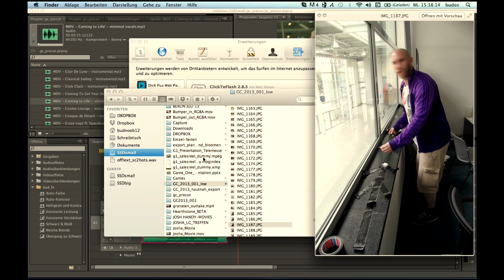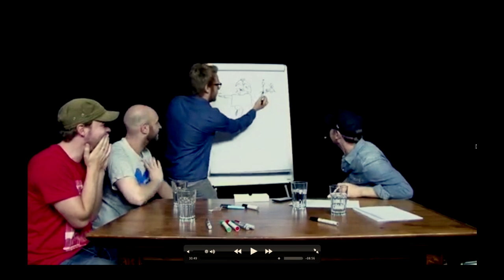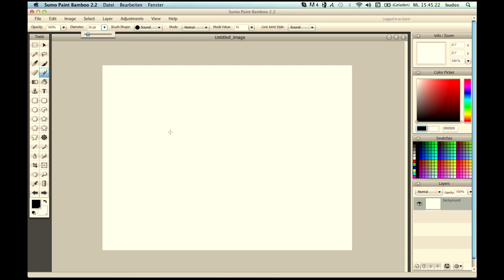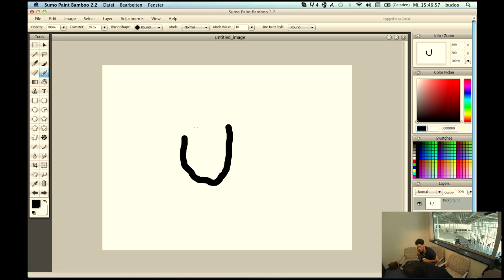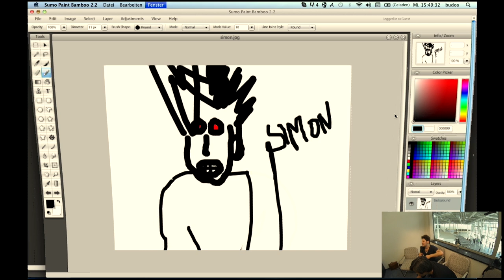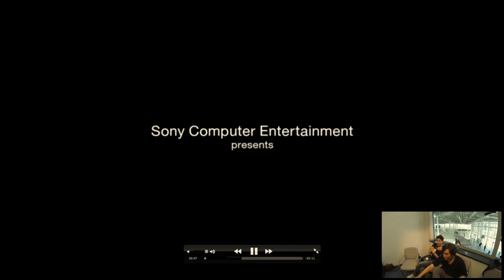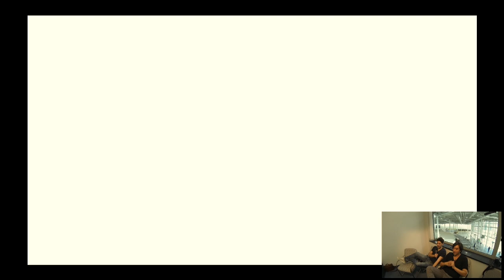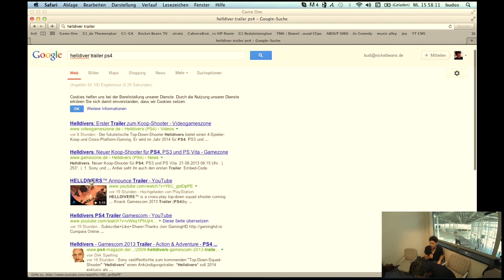Live @ Gamescom 2013 Tag 1 - Part 3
Budi begrüßt euch Live auf der gamescom in Köln. Leicht verschnupft aber voller Tatendrang schmiss er sich für euch vor die Kamera und berichtete munter über das Treiben außerhalb seines Quarantäne-Zelts. Doch einige mutige Kollegen wagten sich in die Höhle des Löwen und so entwickelte sich ein tolles Live-Format mit vielen unterschiedlichen Gästen.